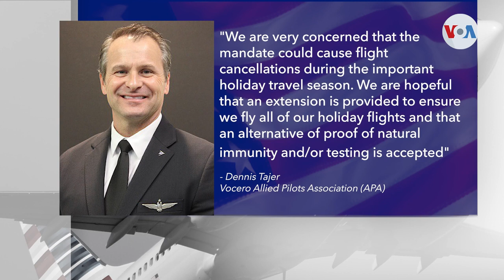Polémica en Estados Unidos por requisito de vacunación en empresas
El anuncio de la Casa Blanca de que planea imponer un requisito de vacunación para trabajar ha traído más vacunaciones, pero también polémica en el sector privado estadounidense. José Pernalete nos cuenta que sindicatos expresan preocupación ante los despidos que se están produciendo.

¡Visítenos!